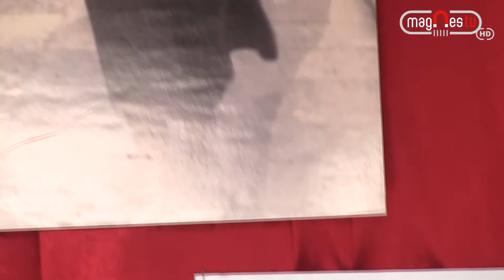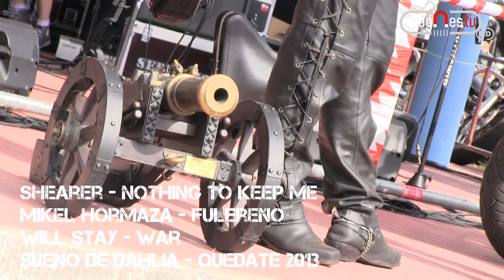II Zlot Motocyklowy im. kpt. Henryka Nowosielskiego (prod. Magnes.TV)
5 lipca w Kobiałkach w Gminie Stoczek Łukowski odbył się Zlot Motocyklowy im. kpt. Henryka Nowosielskiego ps. „Vickers". Spotkanie, które organizuje już po raz drugi zorganizował klub motocyklowy „Armaty", połączono z akcją oddawania krwi Motoserce.